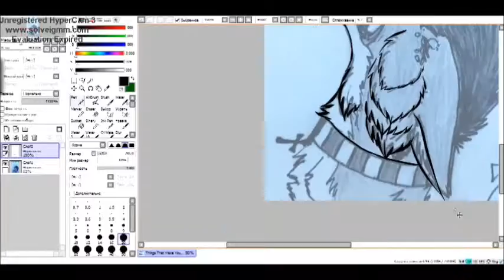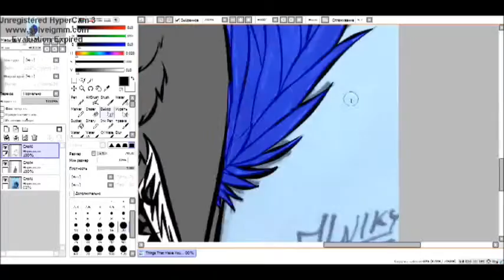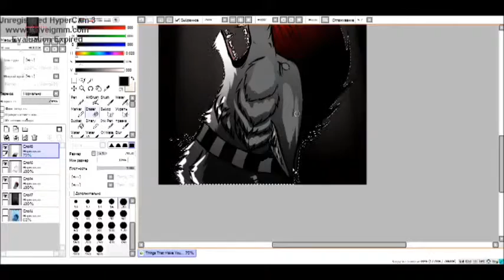Things That Make You Scream [wolf speedpaint]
Sorry, part of the video wasn't recorded.-.
Program used: Paint Tool SAI
Time taken: around 1 hour
Music: Memory of a Melody  - Things That Make You Scream